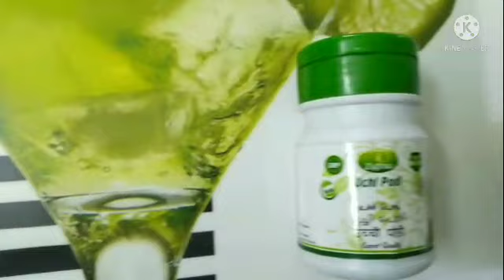சரியாக சாப்பிடாத குழந்தைகளுக்கான பாட்டி வைத்தியம்|கை வைத்தியம் # Home remedies for children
Here you can get the grandmother home remedies for infants children and even for adult#